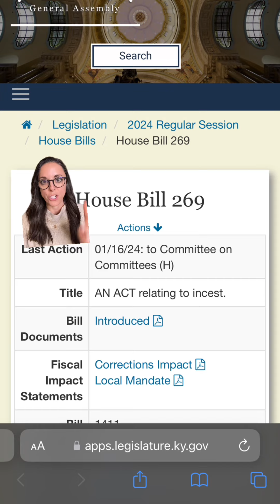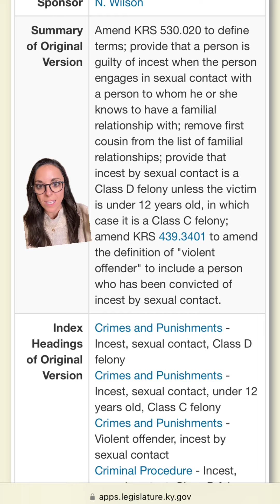KY LEGISLATOR & SURVIVOR WINNER NICK WILSON SPONSORING A BILL FOR INCEST TO NOT INCLUDE COUSINS